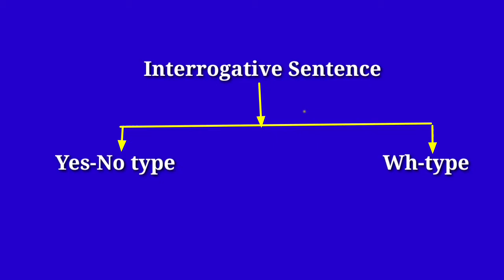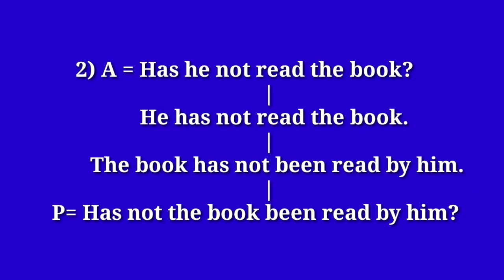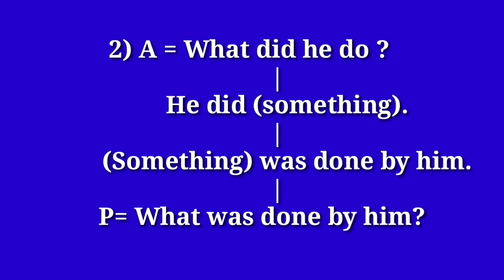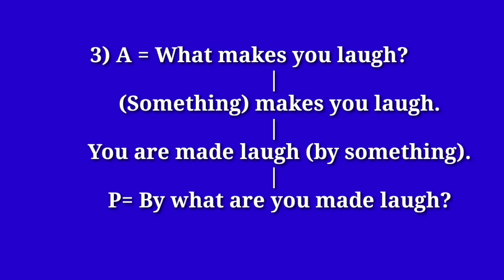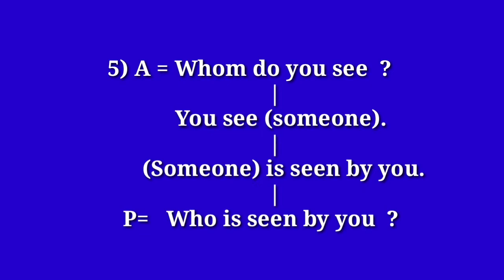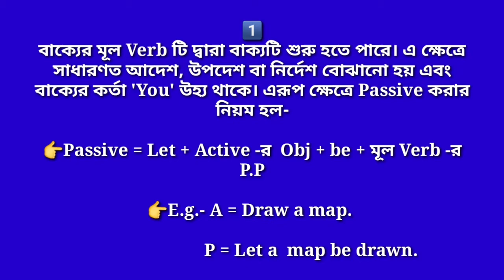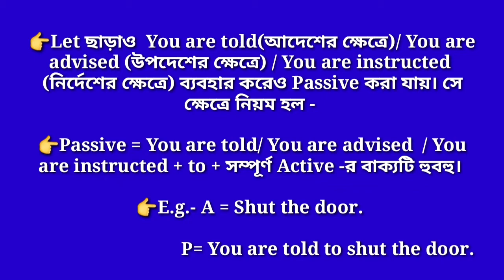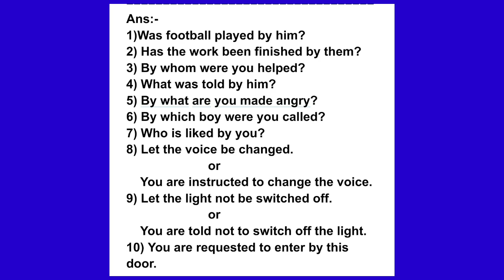Voice Change in Bengali |Part-3| Interrogative Sentence | Active & Passive Voice in English Grammar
Exhaustive discussion on rules of voice change regarding Yes-No type question,  Wh-question, Imperative Sentence (order/instruction/advice/request) with examples and exercise with Answer key